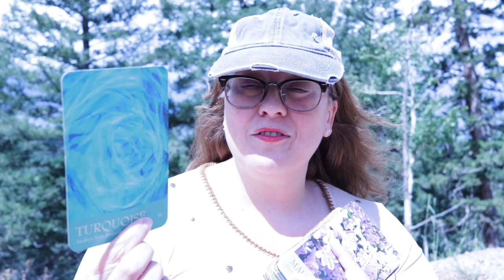DAILY ANGELIC MESSAGE UPDATE | SEPTEMBER 4, 2023